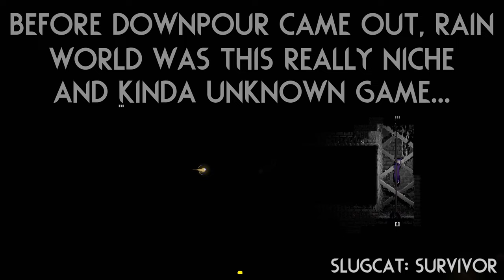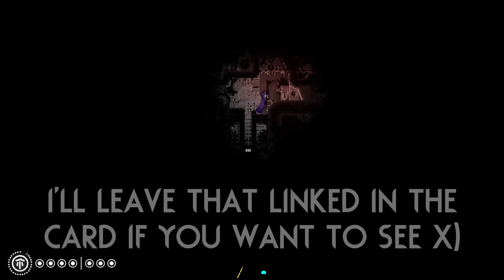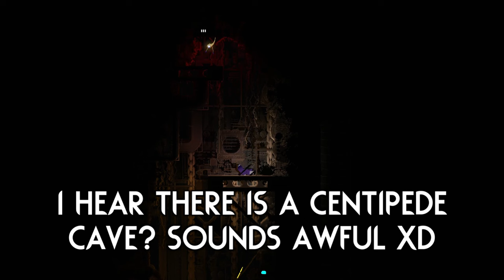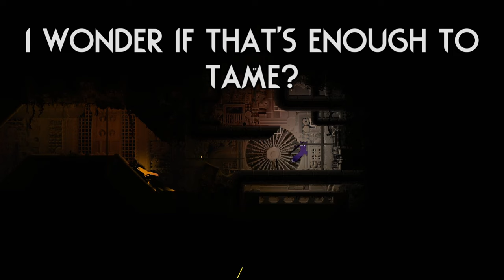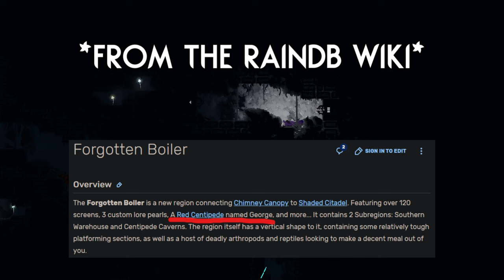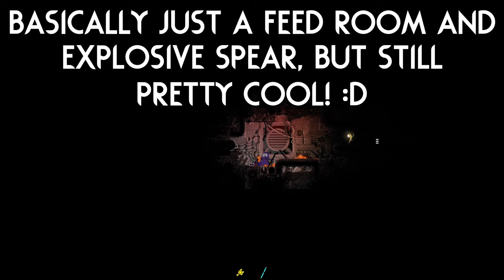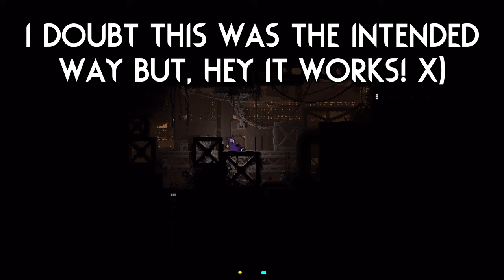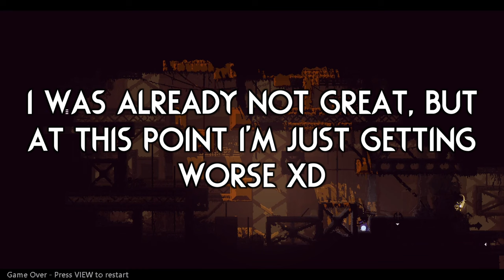You DON'T Want To Know GEORGE... 🧨 | Rain World Downpour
This feels like closure in a way? Playing this for my first Rain world video on the channel and now revisiting it so long after, it feels special. :)

Thumbnail background is from "Forgotten Boiler" and the art is from "The Veil"!